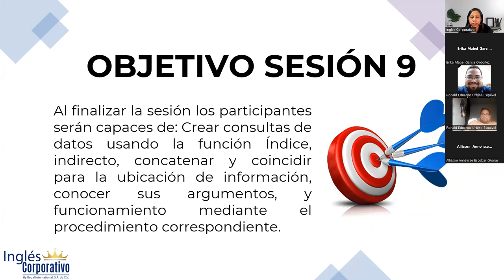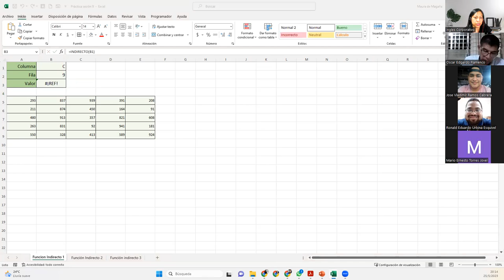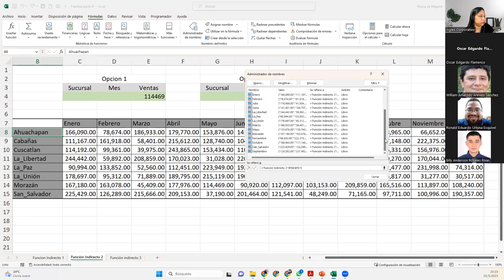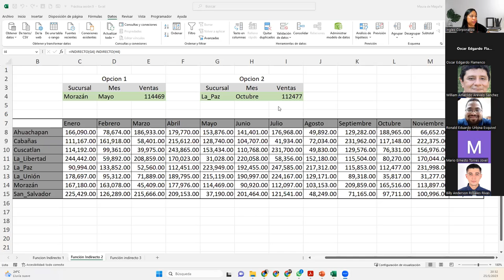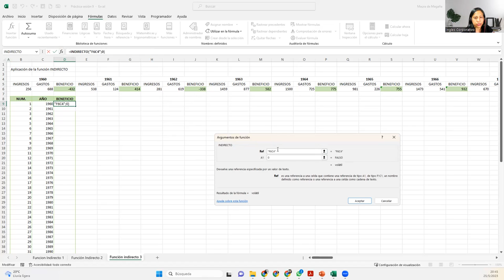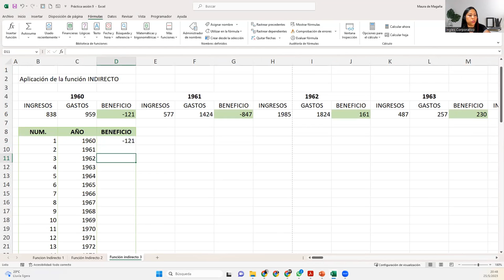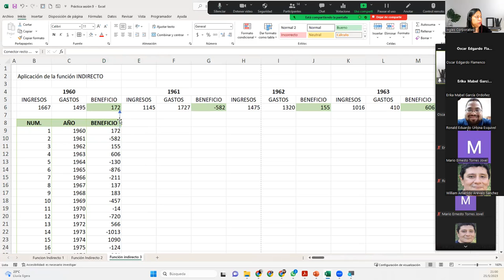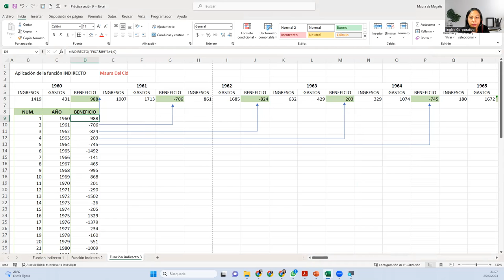Sesión9-25-05-23-29811-8017-0021/2023-DelCid-Consultar datos: Indice,Indirecto,Concatenar,Coincidir